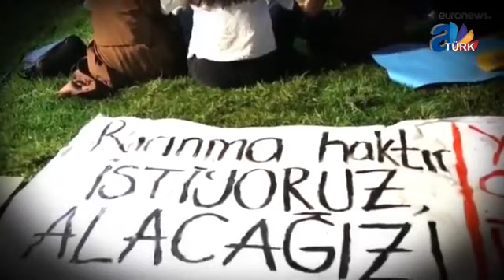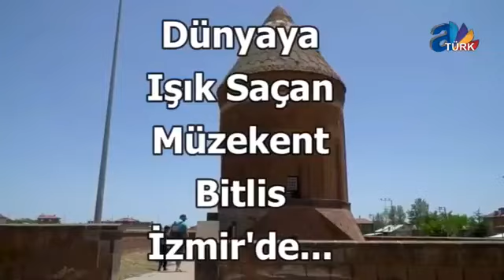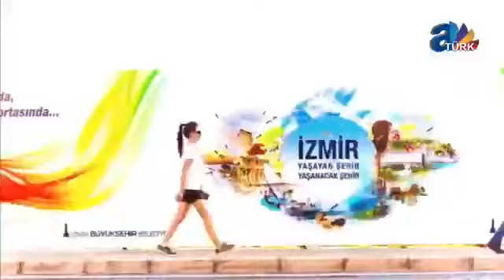Sivil Düşün / İK Organizasyon Yönetim Kurulu Başkanı İbrahim KİLİVAN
Ayşegül AYDIN’ın sunduğu “Sivil Düşün” programı konuğu İK Organizasyon Yönetim Kurulu Başkanı İbrahim KİLİVAN